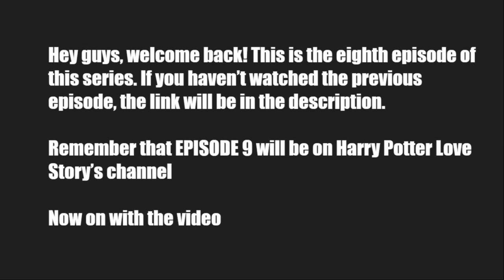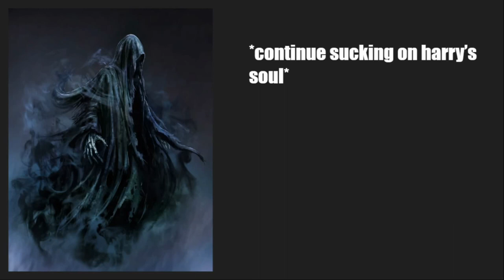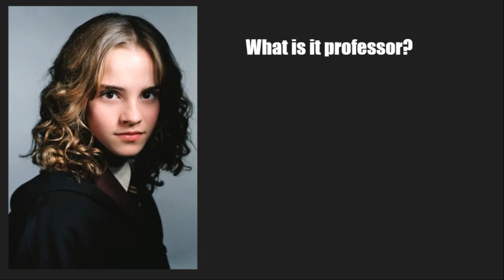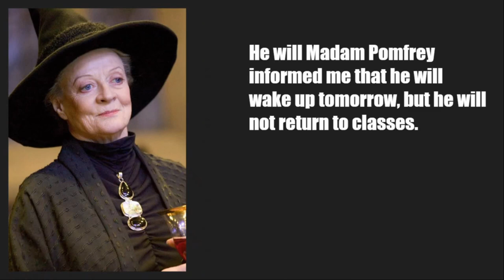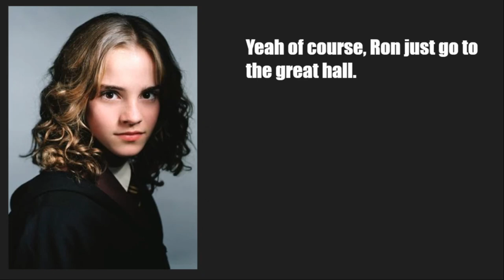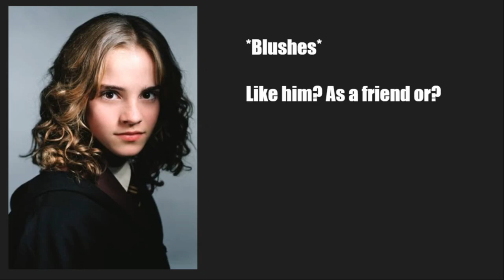Young Love - Episode 8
Hello everyone, welcome back to Young Love. This is a collab series with Harry Potter Love Story.